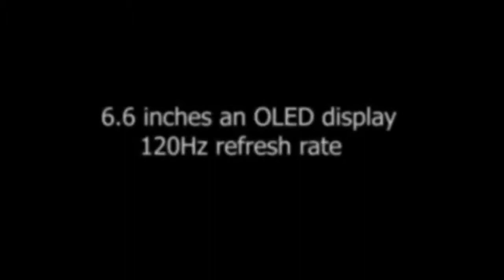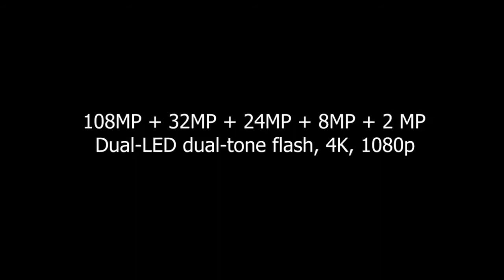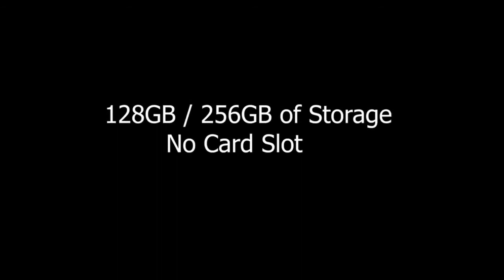Huawei Nova 8 Pro Release Date, Price, Launch Date, First Look, Camera, Concept, Specs, Features